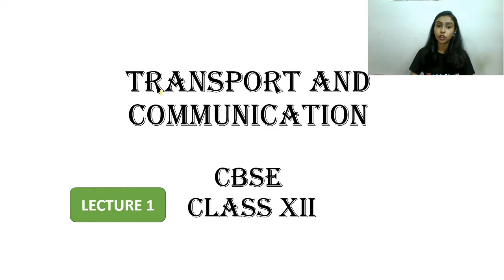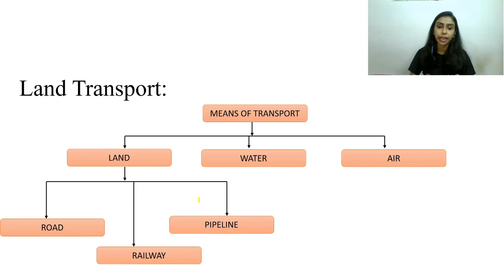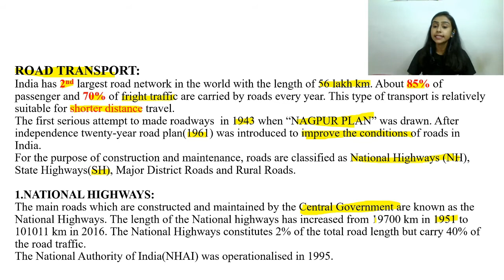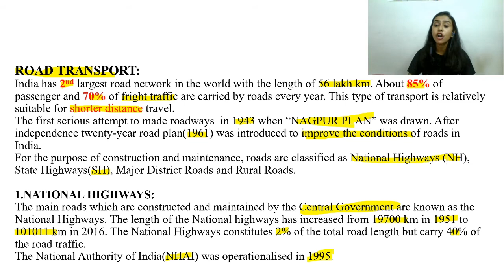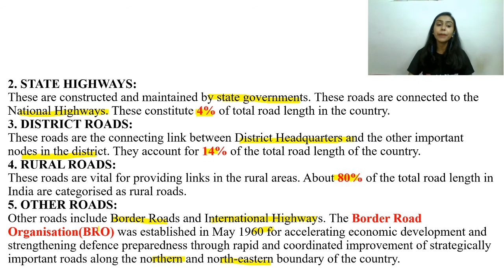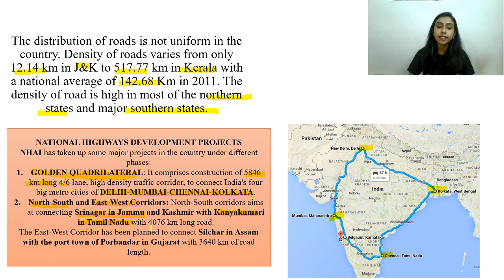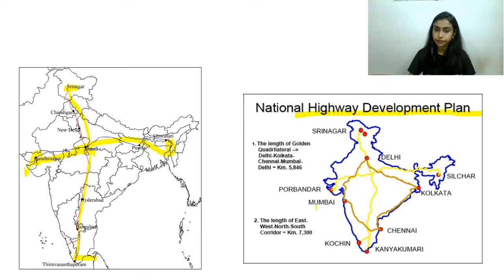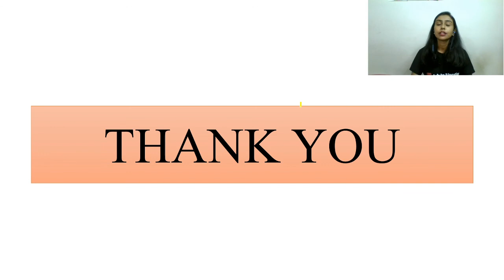Class 12th Geography | "India People and Economy" | Chapter | "Transport and Communication"